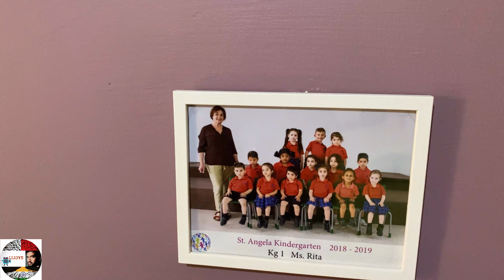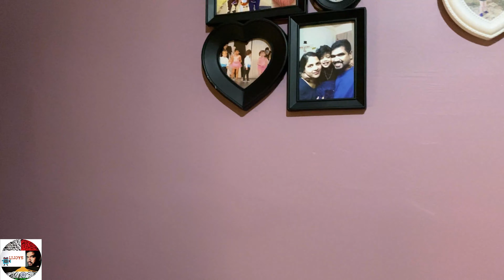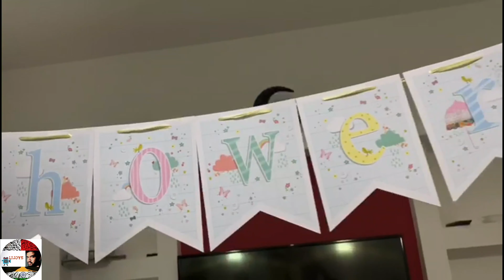Room Makeover for our little angel..And surprise Baby Shower